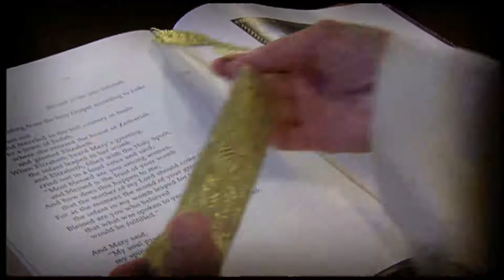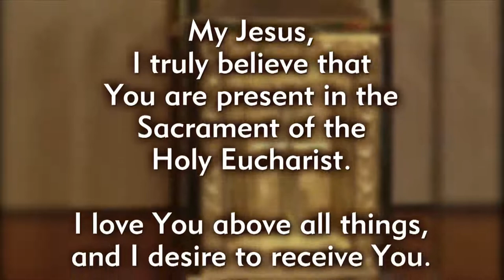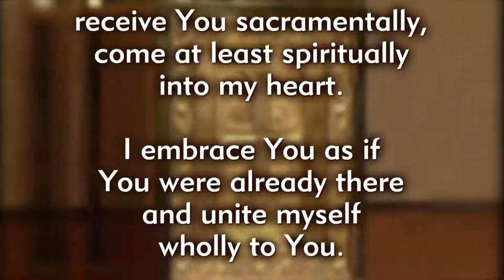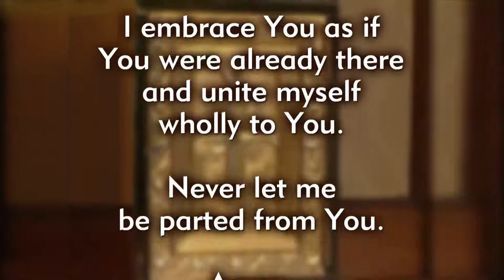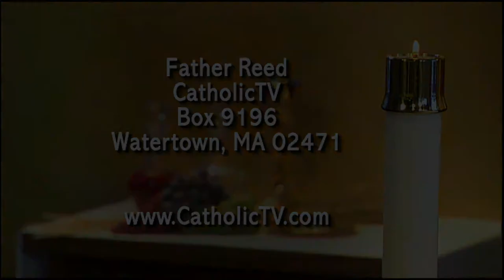15th Wednesday in Ordinary Time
Bishop Arthur Kennedy, 7/17/2013